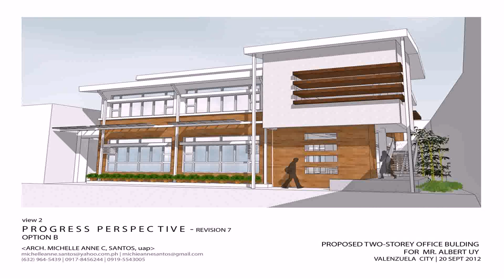Buy Car NY 5% DP